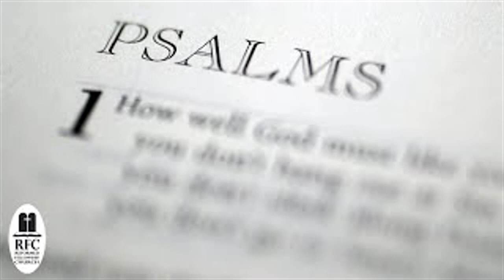Psalm 91 {Follow Along Bible Study}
Come along as we study and are encouraged by the Psalms chapter by chapter, and verse by verse!

Click here for a FREE PDF copy of this Bible Study

You can find many more videos on our YouTube Channel!